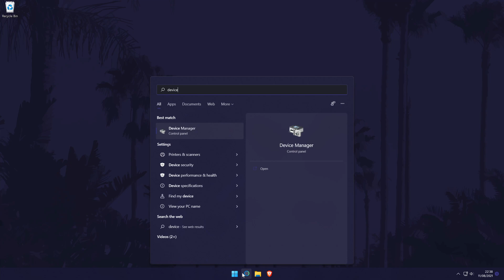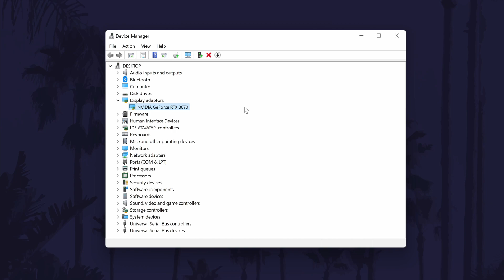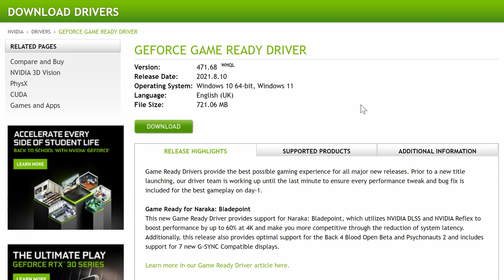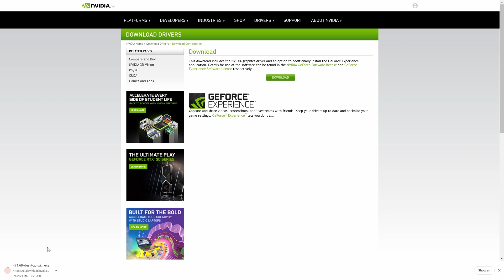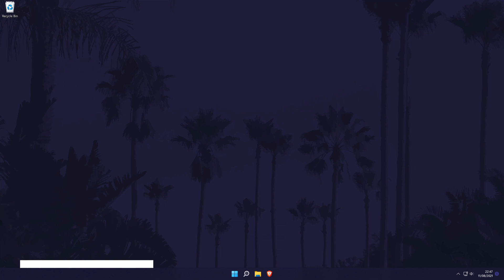How to Update NVidia Graphics Card Drivers on Windows 11 PC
Want to know how to update NVidia graphics card drivers on Windows 11 PC or laptop? This video will show you how to update NVidia graphics driver on Windows 11. You might want to know how to update Nvidia drivers in Windows 11 in order to get the latest GPU or graphics card drivers for apps and games. Hopefully today's video helps show you how to install Nvidia graphics drivers on Windows 11.

Chapters For How to Update NVidia Drivers on PC:

00:00 Intro
00:31 Checking What Graphics Card You Have
01:22 Getting the Correct GPU Drivers
03:05 Installing the NVidia Latest Drivers
03:55 Conclusion & Outro